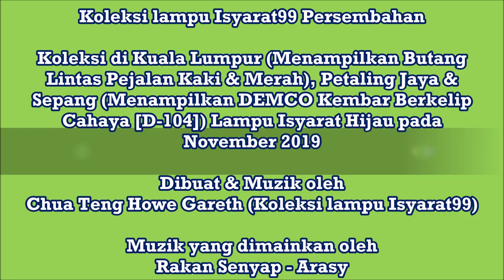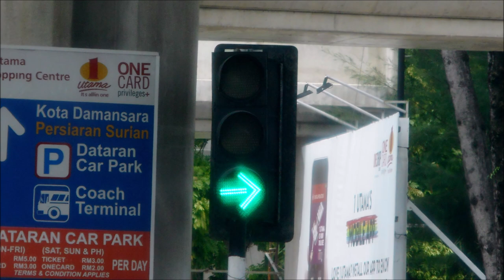C. of KL (Ft. PCB & Red), Petaling Jaya & Sepang (Ft. DEMCO FL D 104) TL Green in Nov 2019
This video specifies the collection of Kuala Lumpur (Featuring Pedestrian
Crossing Button & Red), Petaling Jaya & Sepang (Featuring DEMCO Flashing Light [D-104]) Traffic Light Green in November 2019. Hope you enjoy it!

Video ini menyatakan koleksi Kuala Lumpur (Featuring Pedestrian
Crossing Button & Red), Petaling Jaya & Sepang (Featuring DEMCO Flashing Light [D-104]) Traffic Light Green pada November 2019. Semoga anda menikmatinya!